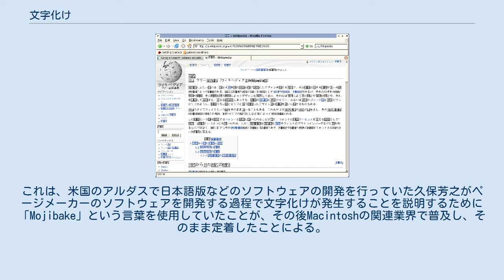文字化け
文字化け（もじばけ）とは、コンピュータで文字を表示する際に、正しく表示されない現象のこと。
 「文字化け」という言葉は、コンピュータ環境で原則としてマルチバイト文字を使用しない欧米等のラテンアルファベット使用言語においては該当する用語が存在しなかったことから、日本語 の “Mojibake”という言葉がそのまま通用するようになった。
→Mojibake ソフトウェアやハードウェアの不具合 (trouble)、文字コードの違い、エンコーディングとデコーディングの不一致、文字フォントの違いなどが原因となる。
パソコン通信の時代は、ハードウェア上の文字化けが頻発した。
インターネットの普及後は、運用系（オペレーティングシステム）、ブラウザ等ソフトウェアに起因する文字化けがある。
 1バイト文字だけを表示しようとするシステム、2バイト文字だけを表示しようとするシステム、国際規格に対応するすべての文字を表示しようとするシステムなど、どの大きさの文字コードが表現できるかの違いが存在する。
 文字コードによっては漢字の表現できる範囲、表示できる他の言語の文字など違いがある。
そのため、特定の文字コードで表現できていた文字列を、他の文字コードで表現しようとすると、対応処理の誤り、対応する文字が存在しないことなどから、文字を表現できない。
 1バイト文字と2バイト文字を同時に表示しようとするシステムでは、前から後ろへの検索においては、1バイトと2バイトの違いが確認できる。
後ろから前への検索においては、1バイトと2バイトの違いが確認できる文字コードと確認できない文字コードがある。
そのため、タグ付き文字列の場合には、これらの処理の違いを確認できるような文字コード、文字フォントに対するタグをつけることがある。
エスケープシーケンスも、ここではエンコーディングに分類する。
 文字フォントによって、漢字の表現できる範囲に違いがある。
そのため、オペレーティングシステム (OS)、閲覧器（ブラウザ）が対応できる文字フォント、あるいは導入済みの文字フォントの種類によって表現できないことがある。
1バイト文字には1バイト文字フォント、2バイト文字には2バイト文字フォントを別々に指定できるソフトウェアもあるが、画一的に１種類の文字フォントしか指定できないソフトウェアもある。
しかしながら文字 ファイル名、フォルダ名などで、ソフトウェアでは2バイト文字を使うと文字化けすることがある。
これは、特定の機能が、1バイト文字を想定した設計になっている場合か、2バイト文字であっても特定の文字集合だけを想定した設計になっている場合である。
 2バイト文字などを想定せずに設計したソフトウェア、通信機能では、文字の長さに制約があり、2バイト文字で表現した場合に、タグ、エスケープシーケンス、拡張符号などの挿入により、制限で指定している文字列の長さより短い状態で文字切れすることがある。
また、この文字切れが2バイト文字の1バイト目で終了している場合には、それ以降の文字表現が文字化けすることがある。
 UTF-8でエンコードされたWikipedia日本語版メインページ（2008年8月時点）をISO-8859-1として表示したときの文字化け フォントが不足しているために漢字部分が文字化けしている Shift_JISを内部コードに利用するアプリケーションでは、エスケープシーケンスの取得の仕方に一工夫必要である。
ところがそれがなされていないため問題となる場合がある。
海外のアプリケーションの日本語対応時に特に現出しやすい。
 Shift_JISにおいて、2バイト目が0x5c（日本の円記号、ASCIIではバックスラッシュ）となる文字（「申」「能」「表」など、俗に言う「ダメ文字」）の場合、2バイト目の0x5cがエスケープを意味する制御文字として動作することがあり、正しく表示できなくなる場合がある。
 通信や記録の段階で、文字データの一部が欠落・変質してしまった結果として、文字データが意味不明な文字列として表示されてしまうこともある。
 ワープロソフトで独自のフォーマットを使用して保存したファイルを、別のワープロソフトやテキストファイルしか読み込むことができないアプリケーションで開いた場合に文字化けが発生する。
ワープロソフトによってはバージョンが異なるだけで文字化けを起こすこともある。
 文書ファイルでないファイルをワープロソフトなどで開こうとした場合にも理解できない文字列として表示...